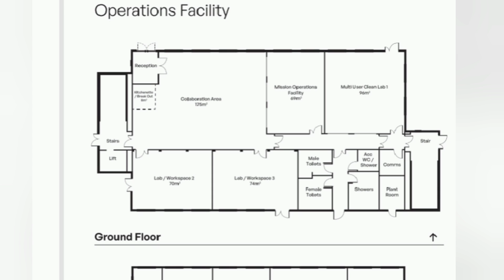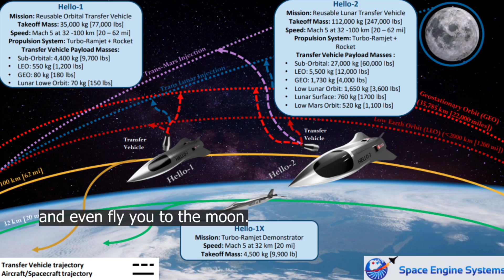British Spaceflight in trouble?? Are UK Spaceports about to shut down before they get started?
Disturbing stories have been emerging about two UK Spaceports, particularly Saxavord in Shetland.  Is UK Spaceflight on the verge of failure before it can even get started?  Or is this yet another example of media exaggeration?